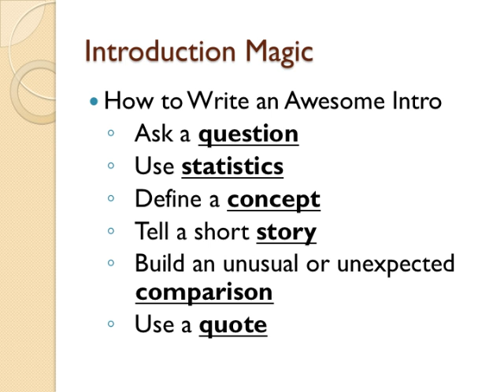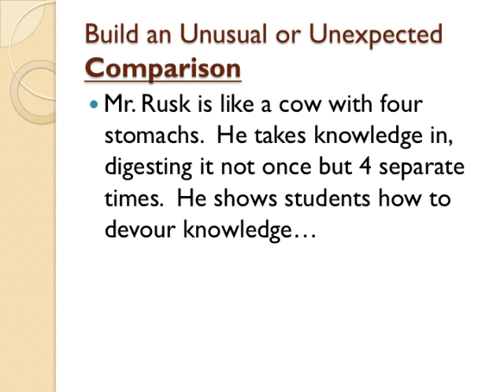Writing Introductions.mov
This presentation is intended for fourth graders learning how to write introductions for mutli-paragraph essays. There are six strategies for writing introductions.